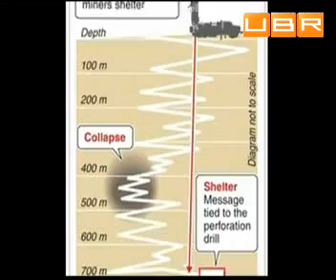33 шахтера уже более двух недель - под землей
Все это время, власти Чили активно разрабатывают план спасения подземных заключенных. Сейчас одобрили его окончательный вариант. Приняли решение смонтировать гидравлическую установку для бурения еще одной шахты. Через нее горняков и планируют достать на поверхность.
Комментируют:
Лоуренс Гольборн, министр горнодобывающей индустрии Чили,
Джейме Маналих, министр охраны здоровья Чили. .